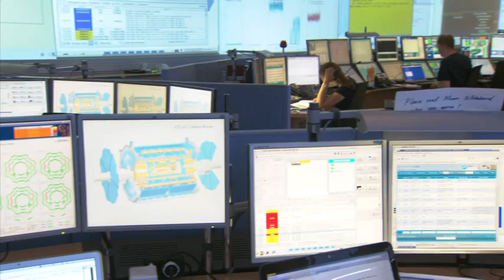Promo Higgs - Naar het hart van de verbeelding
Aanstaande woensdagochtend 4 juli geeft CERN een persconferentie. Naar verwachting zal het vooraanstaande internationale laboratorium voor natuurkunde belangrijke nieuwe resultaten presenteren over de zoektocht naar het zogeheten Higgs-deeltje; het deeltje dat een antwoord kan geven op de fundamentele natuurkundige vraag waarom elementaire deeltjes massa hebben.
Welingelichte bronnen voorspellen dat het een historische persconferentie wordt. "Dankzij de fantastische resultaten van de nieuwe LHC-deeltjesversneller beschikken we momenteel over het dubbele aantal onderzoeksgegevens ten opzichte van december 2011", zei Sergio Bertolucci. "Het zijn buitengewoon opwindende tijden."
De afgelopen maanden filmden de makers van de documentaire Higgs -- Naar het hart van de verbeelding de opwinding omtrent de eerste onderzoeksresultaten bij CERN en afgelopen weekend bezochten ze Peter Higgs; 48 jaar na diens voorspellende publicatie zal hij woensdag te horen krijgen of zijn theorie definitief wordt bevestigd door de onderzoeksdata.